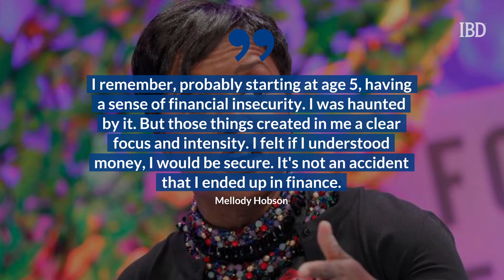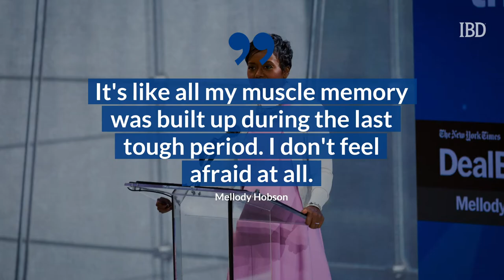Mellody Hobson Stares Down Fear To Achieve Success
Overcoming fears powered her rise from intern to co-CEO at mutual fund company Ariel Investments in Chicago.